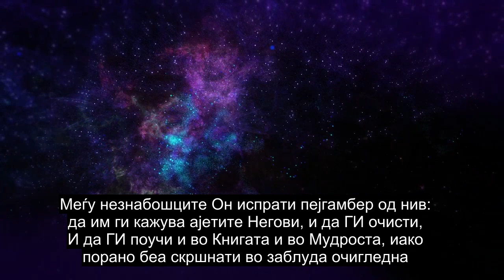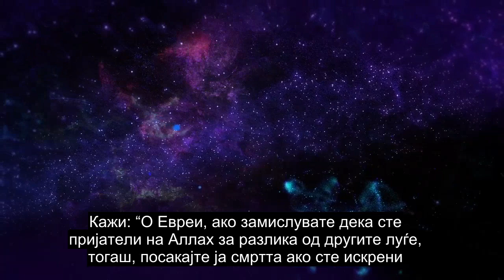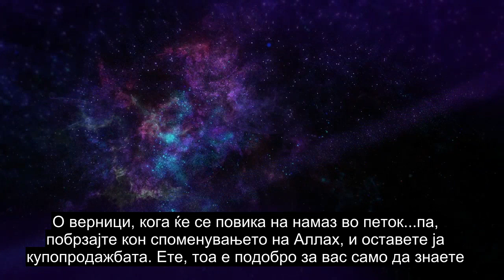Поглавје 62 Петок, Исклучително Моќно Рецитирање На Куран, Преводи Со Повеќе Од 90 Јазици